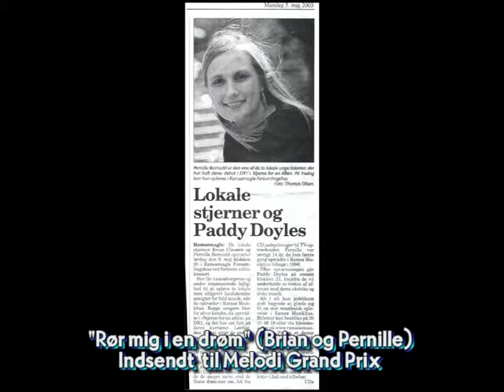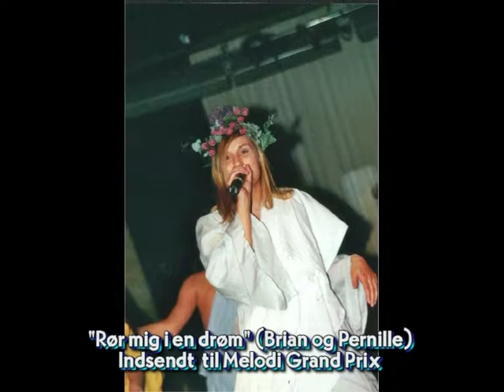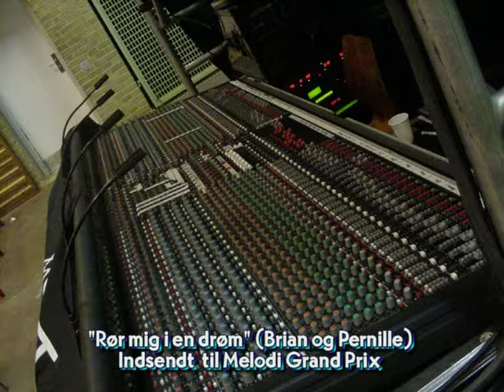Rør mig i en drøm - Ramsø Ungdomsskole - Demo 2001